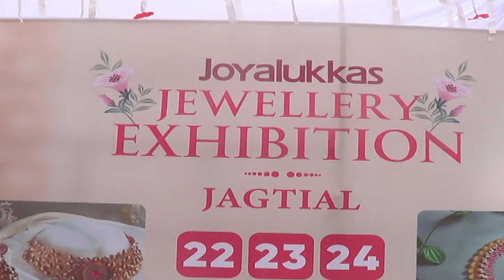22.7.23| DSC | Jagtial |విరుపాక్షి గార్డెన్ లో జాయ్ లుకాస్ ఆభరణాల ప్రదర్శన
| Durga Siti Cable | News |విరుపాక్షి గార్డెన్ లో జాయ్ లుకాస్ ఆభరణాల ప్రదర్శన